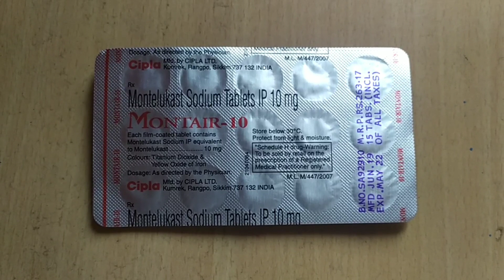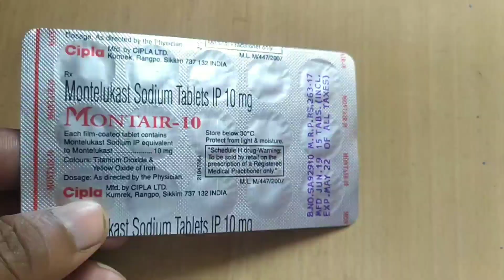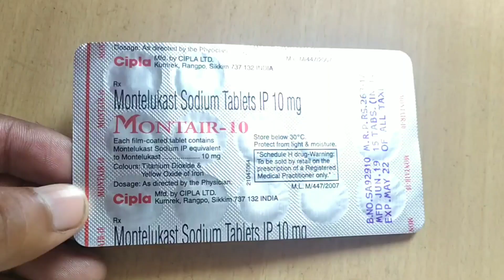Montelukast 10mg tablets review in hindi (Montair-10 tablets)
Montair-10 tablets benefits & sides effects,